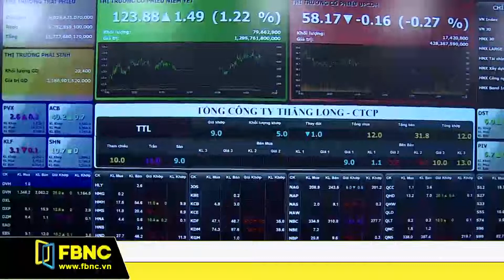Việt Nam lọt top 3 thị trường chứng khoán giảm mạnh nhất 1 tháng qua | FBNC